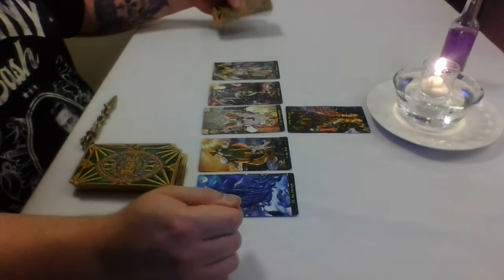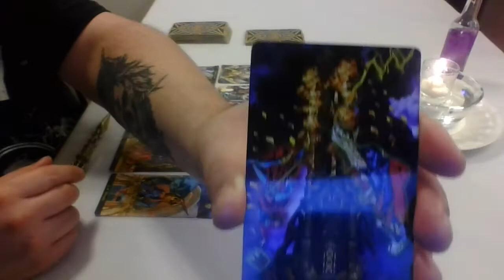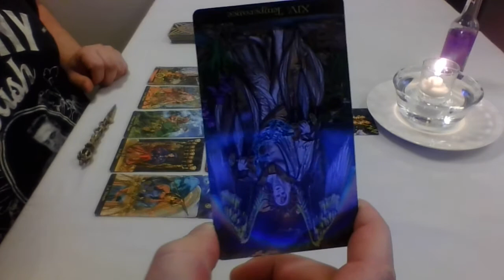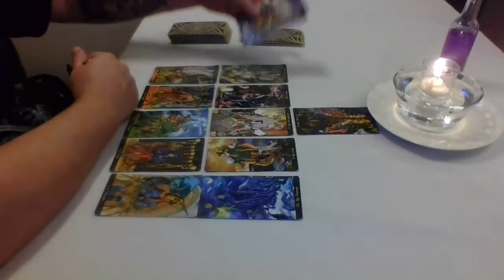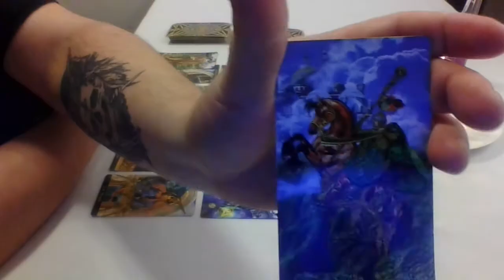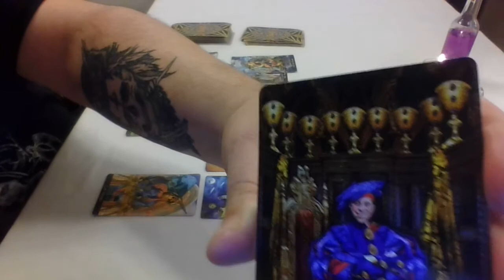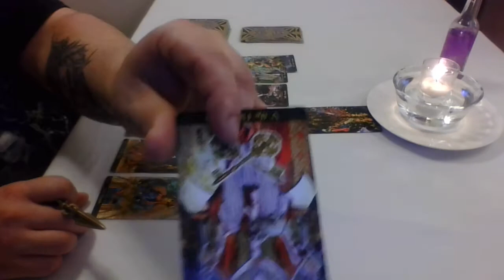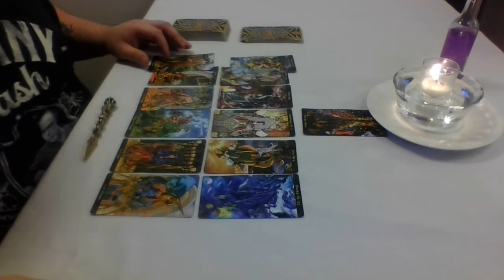CANCER 2020 "Network is the keyword"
This is the General Tarot Reading for the Cancer collective!
For a personal Full General Read ($40.00) or Full Deck Read ($60.00 takes 2 to 3 hours) contact Muertero Chris at

The links to both methods of payment are located on Muertero Chris The Guard Owl Home lower right hand corner of the banner...Payment books your date and time for your reading!
Add Muertero Chris to your Friends List on Facebook and Messenger for easier and faster booking and contact also!

~OMETEOTL!!!